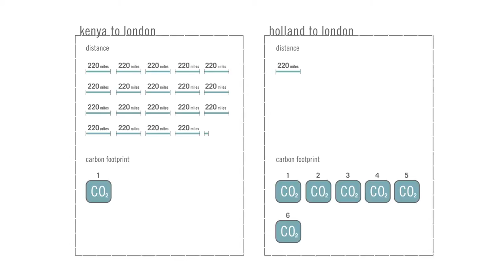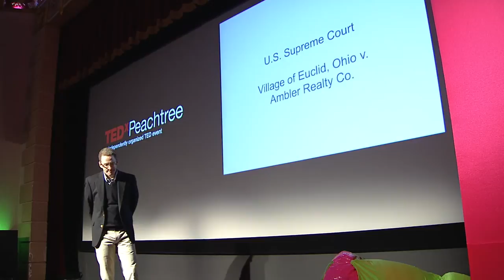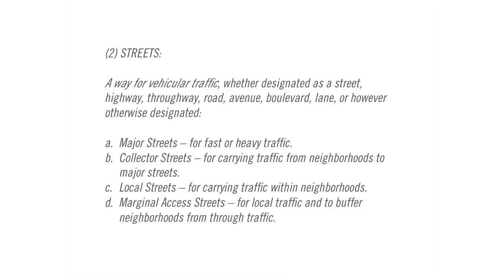Street legal: David Green at TEDxPeachtree